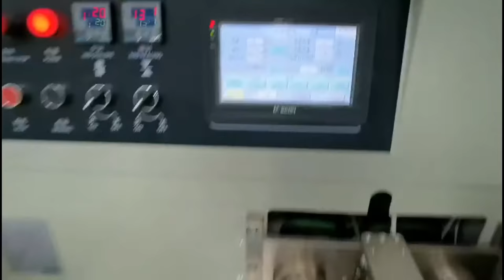FDKZB-350X Down Paper Pillow Packaging Machine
(1) Main performance and structural characteristics

1. Controlled by dual frequency converters, the bag length can be set and cut immediately, no
need to adjust the empty bag, one step is in place, saving time and film.

2. Man-machine interface, convenient and fast parameter setting.

3. The fault self-diagnosis function makes the fault display clear.

4. High-sensitivity photoelectric eye color mark tracking, digitally input the sealing and cutting
position, making the sealing and cutting position more accurate.

5. Independent PID control of temperature, better suitable for various packaging materials.

6. Positioned stop function without sticking knife or wasting capsule.

7. The transmission system is simple, the work is more reliable, and the maintenance is more
convenient.

8. All control is realized by software, which is convenient for function adjustment and technical
upgrade, and never lags behind.

(2) Scope of application
Suitable for soft, long, loose packaging such as towels, paper towels, noodles, egg rolls, sausages, squids, popsicles, betel nuts, fudge, biscuits, chocolates, fresh fruits, etc.